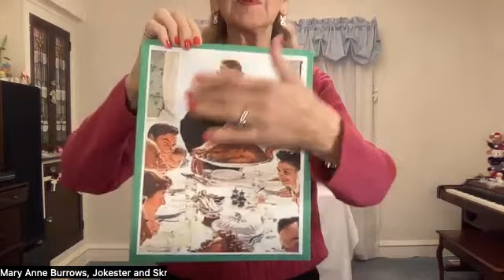12/13/22 Toastmaster Speech Ho,Ho, Ho, Merry Christmas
Toastmaster Speech Ho, Ho, Ho, Merry Christmas"
Mary Anne Burrows, DTM3, will be giving her speech from the "Engaging Humor" Level 1 Know Your Sense of Humor.
The purpose of this speech is to know your sense of humor and share it with your audience. The topic is of your choosing.  Your speech should include at least one anecdote or story intended to entertain or bring humor to your
presentation.
Time 5-7 min.
Title: "Ho, Ho, Ho  Merry Christmas"